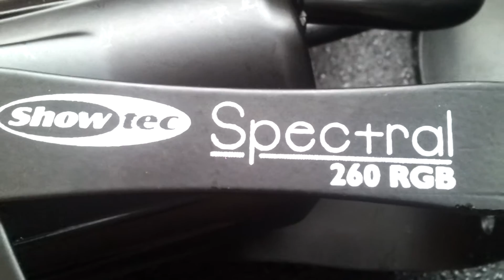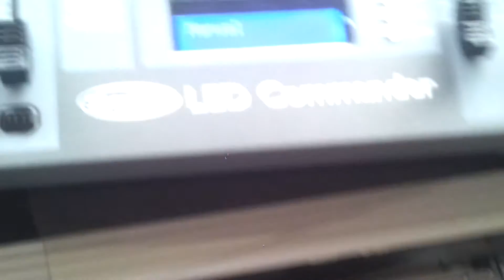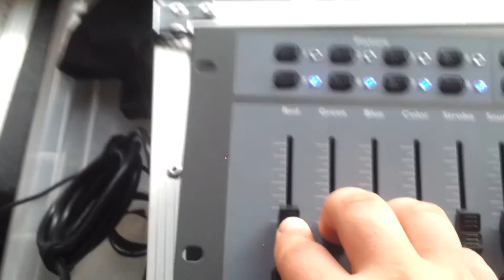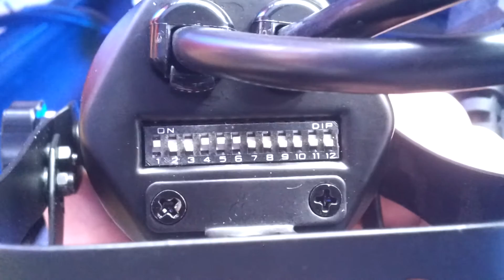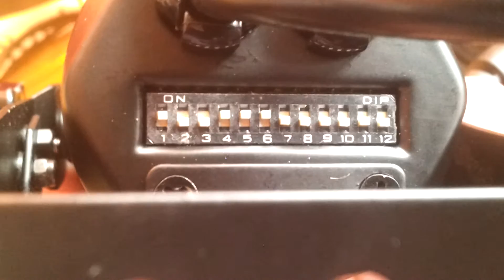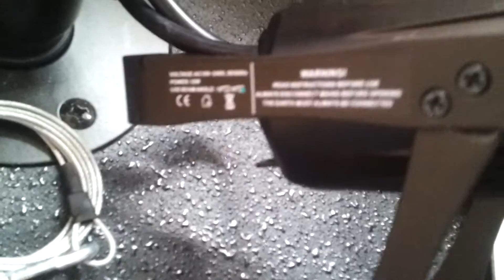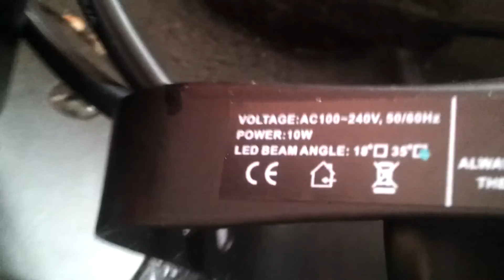showtec spectral 260